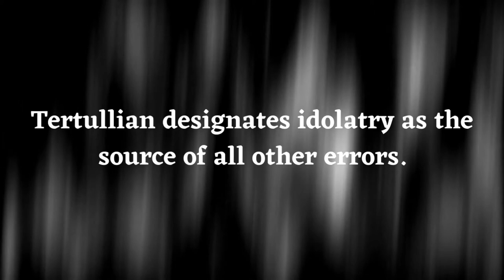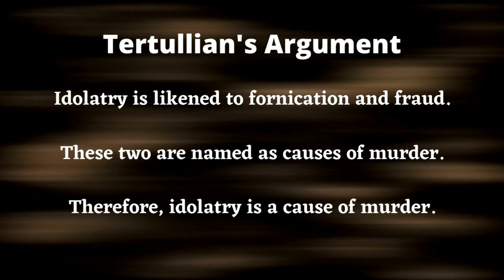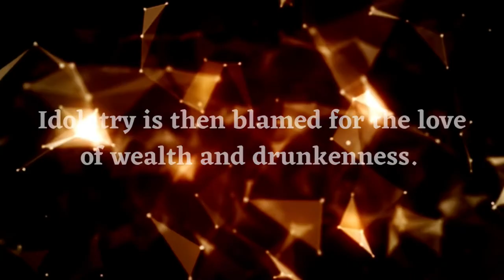The Single Greatest Sin Plaguing Mankind - Tertullian - On Idolatry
This is the opening text to Tertullian's treatise on Christian ethics, On Idolatry.

———SOCIAL MEDIA———